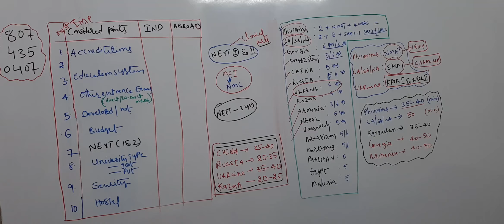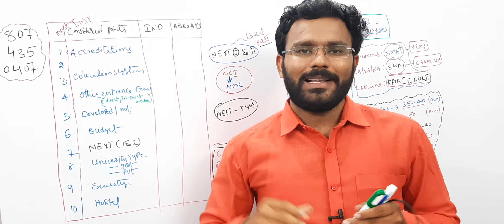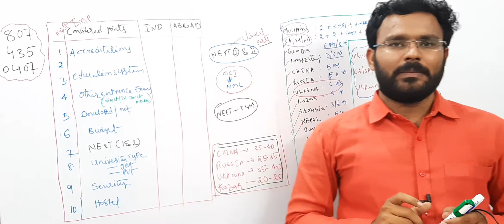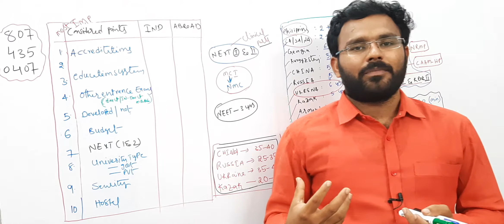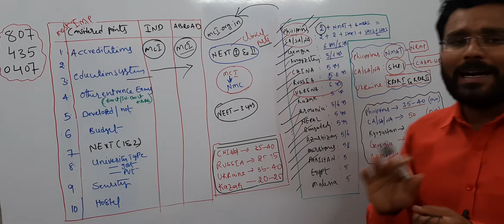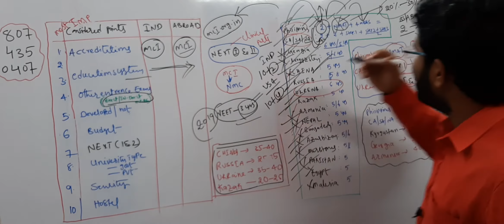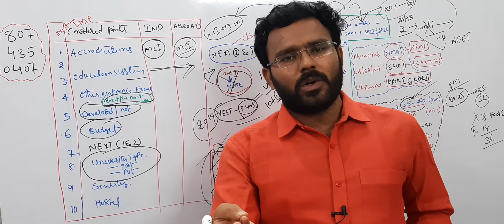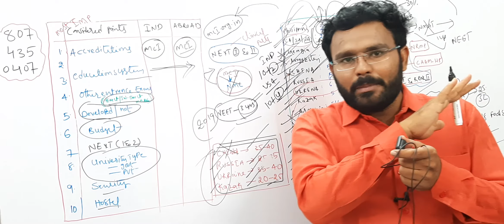Major differences between INDIAN mbbs & ABROAD mbbs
1. TOP WORLD RANKING GOVERNMENT MEDICAL UNIVERSITYS
 2.MINIMUM  100 YEARS OF EXPERIENCED  MEDICAL UNIVERSITYS
 3.FULLY ENGLISH MEDIUM MEDICAL UNIVERSITYS
 4. INDIAN FOOD
  5. FULLY SECURED